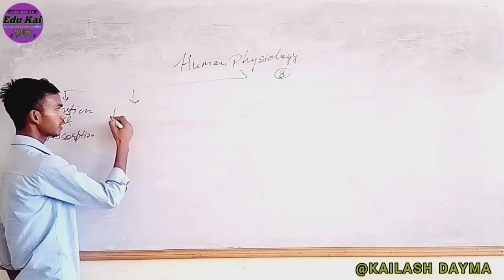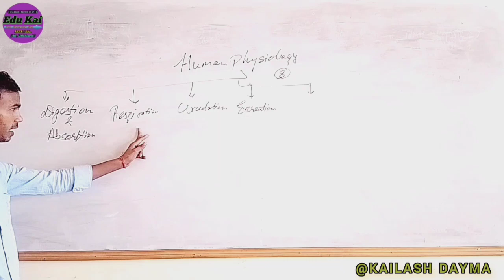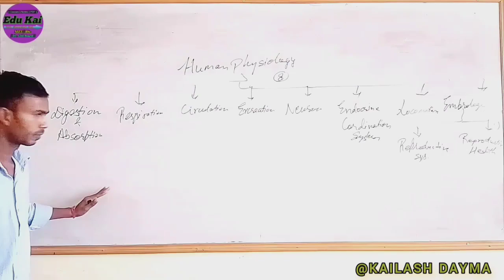Human Physiology Introduction 11 class EduKai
human physiology introduction chapters
1)  digestion system
2)  respiration
3 ) circulation
4) Excretion
5) Reproduction
6) .etc

biology by Kailash

For Classes 11 12 th board classes